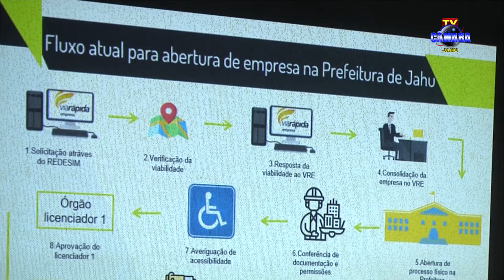Prefeitura de Jahu lança o "Empresa Fácil".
IMAGENS E EDIÇÃO: Neto Ormelese